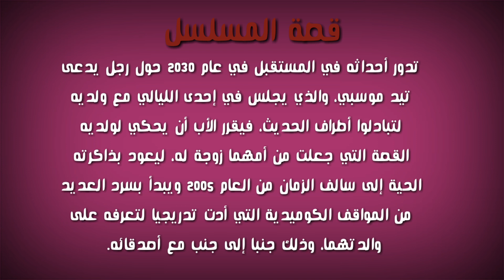3 مسلسلات كوميدية رومانسية أجنبية أنصحك بمشاهدتها (الجزء1)